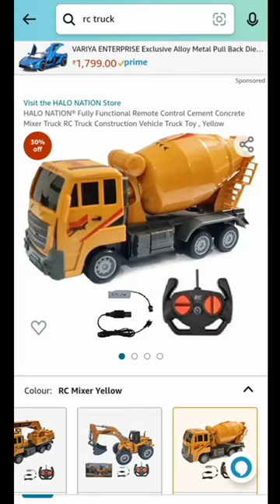rc cement mixer grinder 🔥